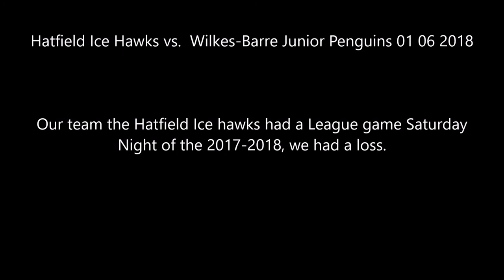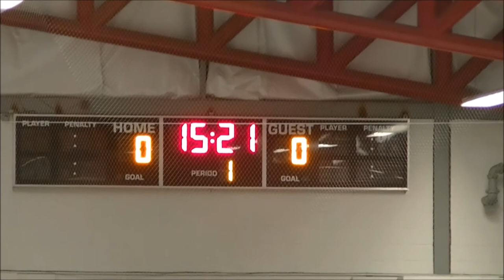Hatfield Ice Hawks vs Wilkes Barre Junior Penguins 01 07 2018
Our team the Hatfield Ice hawks had a League game Saturday Night of the 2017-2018, we had a loss.